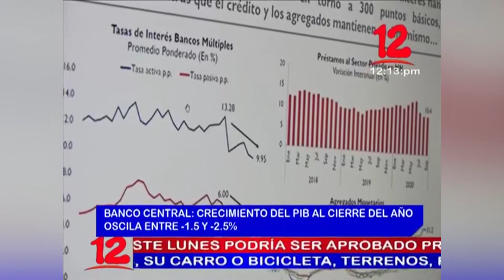Noticias 12 Edición Mediodía / Viernes 18 de Diciembre